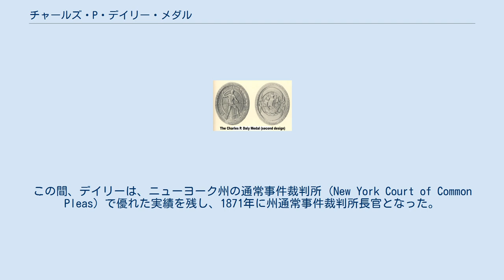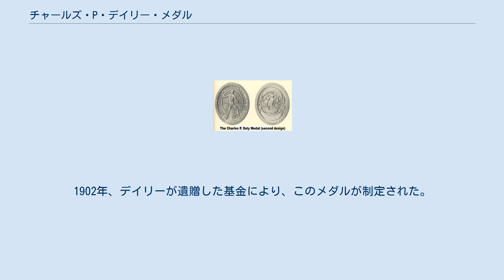チャールズ・P・デイリー・メダル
チャールズ・P・デイリー・メダル受賞者
デイリー・メダル（2代目のデザイン） チャールズ・P・デイリー・メダル (Charles P. Daly Medal) は、アメリカ地理学協会 (AGS) によって「価値ある、または、特筆すべき地理学的業績、貢献に対し (for valuable or distinguished geographical services or labors)」個人に授与されるメダル。
このメダルの授与は、1902年から始まった。
初代のメダルのデザインは、ヴィクター・デイヴィッド・ブレナー (Victor David Brenner) によるものであったが、後に金型が壊れてしまい、1924年にブレンダ・パットナム (Brenda Putnam) によって改めてデザインされ直した。
 チャールズ・P・デイリー (Charles P. Daly) は、AGSの会長を1864年から1899年9月19日まで務めた人物である。
この間、デイリーは、ニューヨーク州の通常事件裁判所 (New York Court of Common Pleas) で優れた実績を残し、1871年に州通常事件裁判所長官となった。
1902年、デイリーが遺贈した基金により、このメダルが制定された。
 各年における受賞者は、以下の通りである。